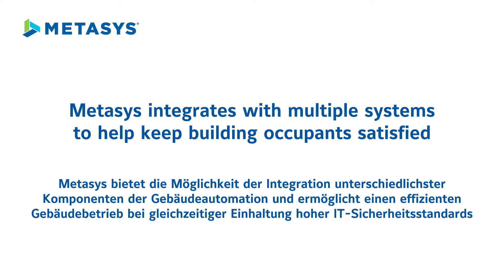Metasys solutions for Commercial Building Business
Branchenführende Gebäudeautomationssysteme, die für die Sicherheit der Gebäudenutzer in jedem Raum und jeder Umgebung sorgen.

Konfigurierbare Steuerungen lassen sich nahtlos integrieren, um intelligente Gebäude zu schaffen. Gemeinsam helfen sie Ihnen, Gebäude effizienter zu machen und gleichzeitig den Komfort und die Sicherheit der Gebäudenutzer zu erhöhen.

Kein anderes System bietet mehr Kontrolle und Zugriff auf die Informationen, die Sie benötigen, als Metasys. Aktuelle Erweiterungen machen Metasys noch leistungsfähiger und sicherer als je zuvor.
Für die Fachleute, die Gebäude planen, bauen und verwalten, ist der Wunsch, die Effizienz und Effektivität zu verbessern, ungebrochen. Gebäudeautomation – intelligente, datengestützte Automatisierung und zugehörige Steuerungen – hilft Ihnen dabei, Ihre Ziele zu erreichen.

Bei Johnson Controls gestalten wir die Umgebung, in der Menschen leben, arbeiten, lernen und spielen. Von der Optimierung der Gebäudeleistung bis zur Verbesserung der Sicherheit und des Komforts – wir halten unsere Versprechen an Kunden aus industrieller Fertigung, Gesundheitswesen, öffentlichem Sektor, Bildung und vielen anderen Branchen.

Mit einem globalen Team von 100.000 Experten in mehr als 150 Ländern und über 130 Jahren Innovationskraft stehen wir als Antrieb hinter der Mission unserer Kunden. Unser führendes Portfolio an Gebäudetechnik und –lösungen umfasst einige der bekanntesten Namen der Branche, wie Tyco®, TOTAL®, YORK®, Metasys®, Sabroe®, Frick ®, ZETTLER®, und Sensormatic®.